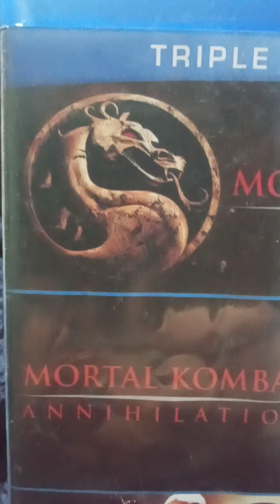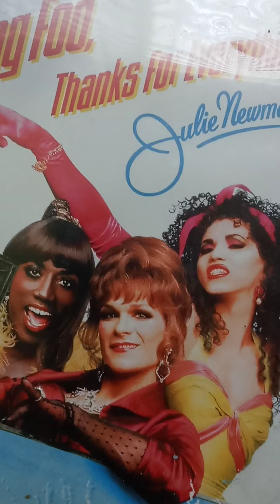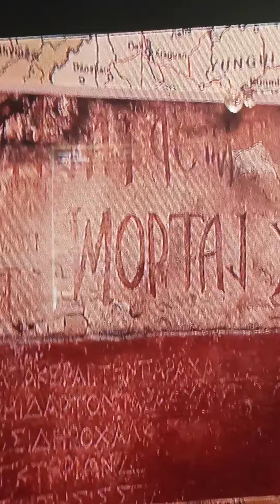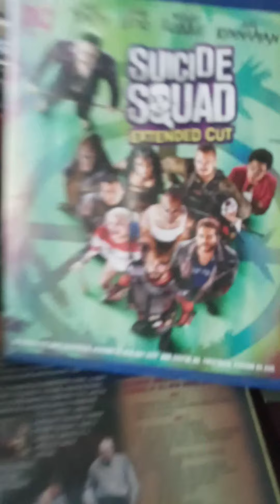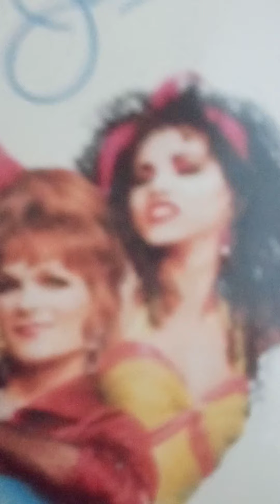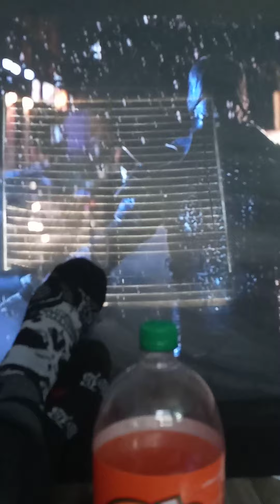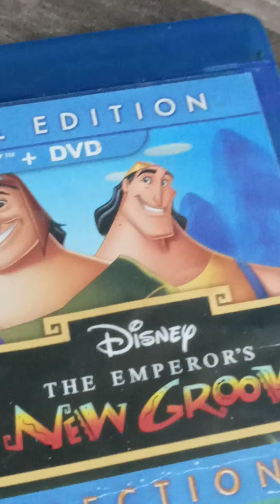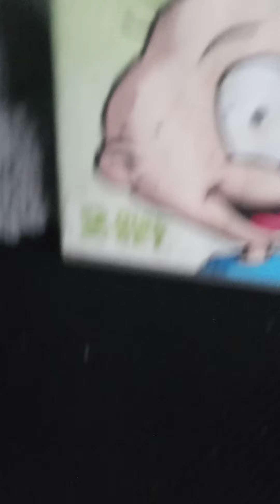MORTAL KOMBAT (2021) FLAWLESS SHIT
The only thing special about this flawless piece of shit was the special needs film makers who thought they made gold.